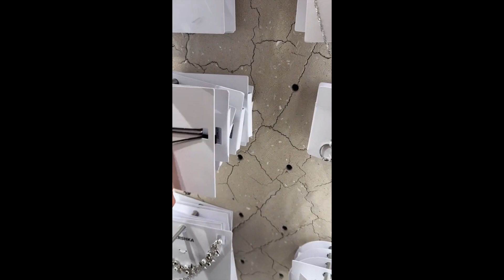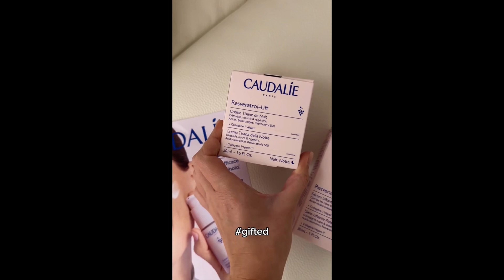VLOG: skincare, grwm, giro per i negozi e sushi 💕 MARTINA.SMIBIE